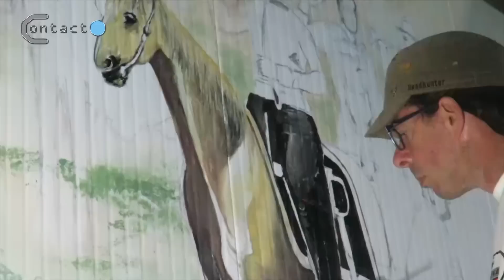Misión Congo, Parte 2 - programa Contacto